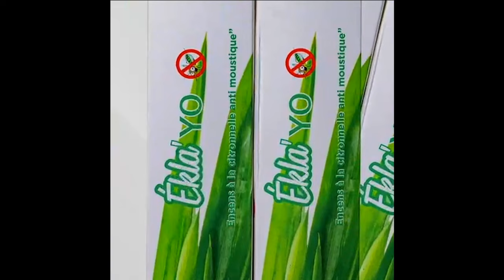Série - DESTIN - Saison 1 - Épisode 22